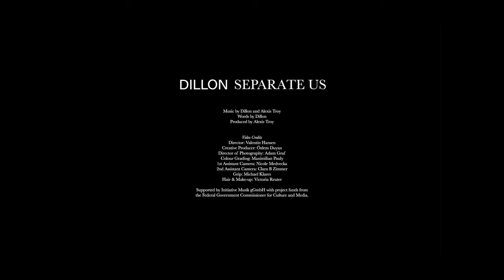Dillon - Separate Us (Official Video)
"Separate Us" taken from Dillon's upcoming album "6abotage"

Music Credits

Words by Dillon
Produced by Alexis Troy

Video Credits

Director Valentin Hansen
Creative Producer Özlem Duyan
Director of Photography Adam Graf
Colour Grading Maximilian Pauly
1st Assistant Camera Nicole Medvecka
2nd Assistant Camera Clara B Zimmer

Grip Michael Klares
Hair & Make-up  Victoria Reuter